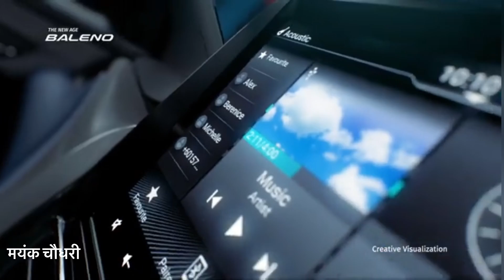The New Age BALENO 2022 Facelift | Official Teaser | Nexa Baleno 2022